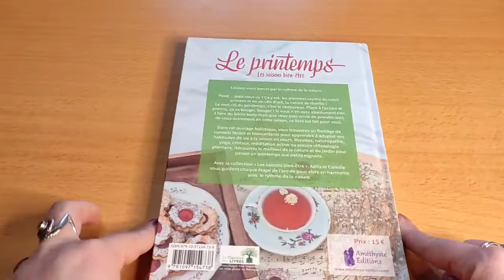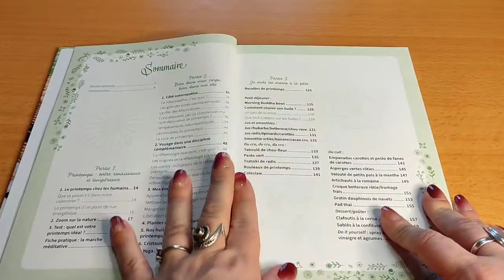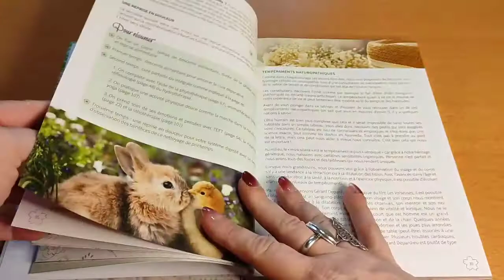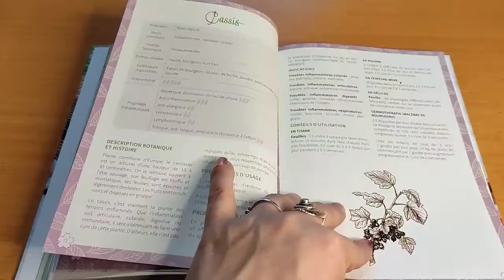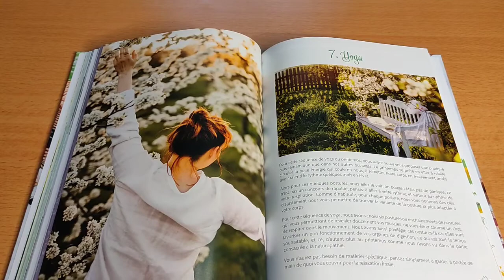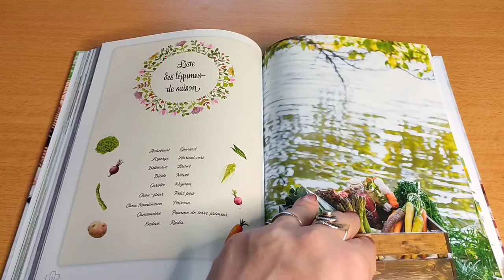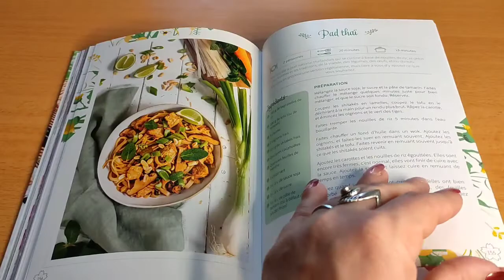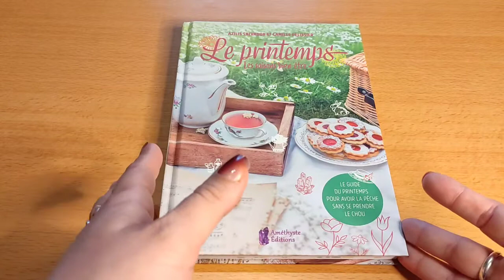Coin lecture: Le printemps dans la collection les saisons bien-être